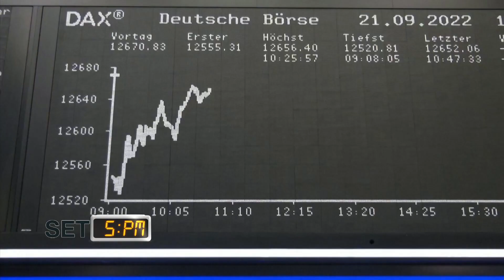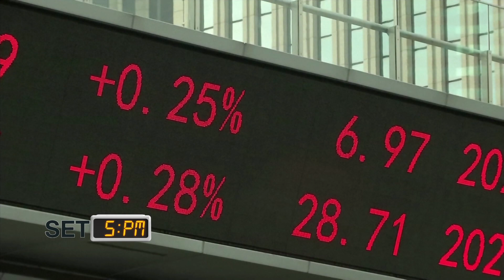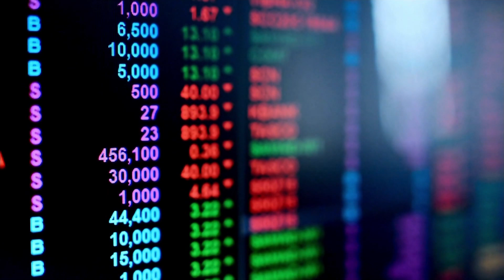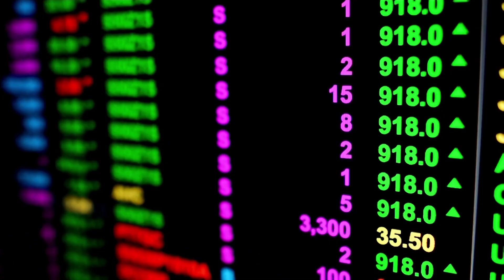SET 5PM (เซ็ทไฟว์ พีเอ็ม) I TNN รู้ทันลงทุน I TNN รู้ทันลงทุน I 23-09-65